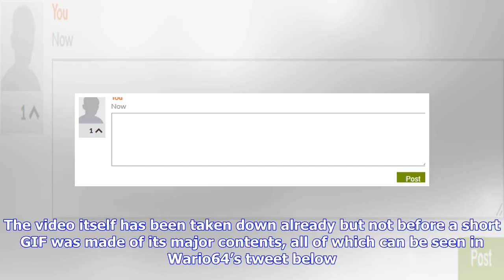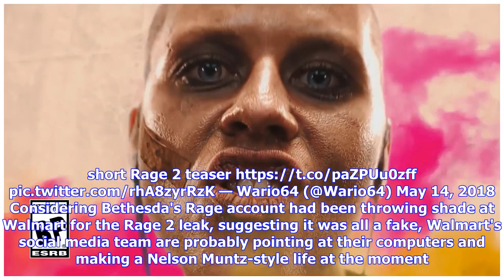Breaking News | The Rage 2 trailer has leaked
RAGE|Posted 2 hours ago Since the Walmart Canada kerfuffle last week, where a string of unannounced games were purportedly leaked through the stores digital shop, Bethesda have been teasing an announcement to do with 5 14 - probably May 14th. Now, it looks like that, too, has leaked. The Rage 2 trailer has gone up early and it’s full of people with irradiated skin, missing digits, and bad teeth. The video itself has been taken down already but not before a short GIF was made of its major content...